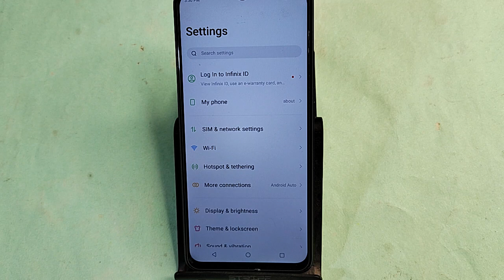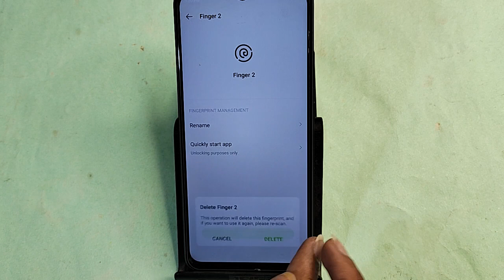Tecno camon 30 5G me fingerprint Kaise lagaen, how to set fingerprint